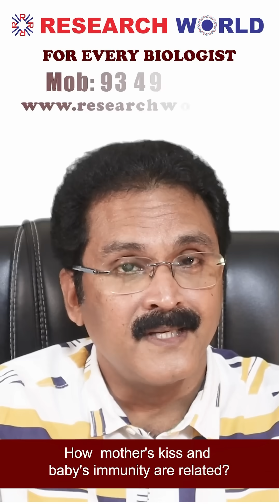How mother’s kiss and baby’s immunity are related?